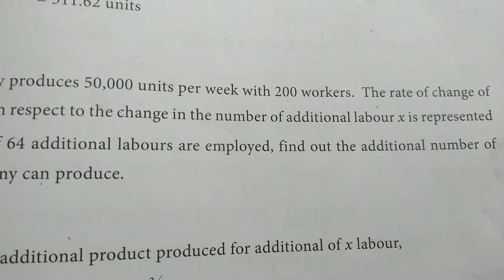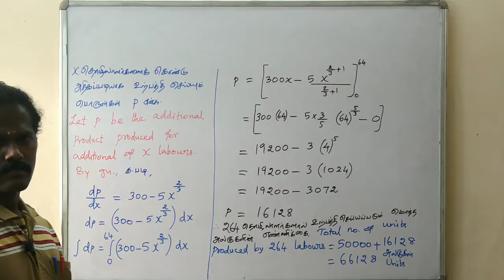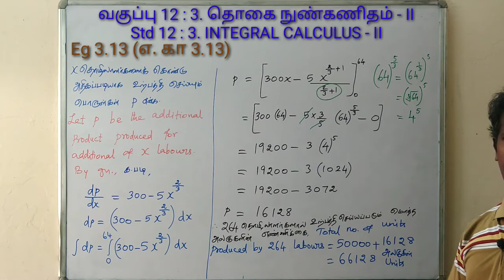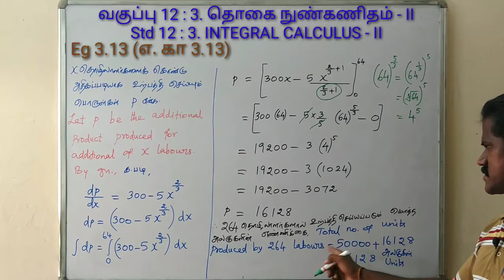12th Business Maths Chapter 3 - Eg 3.13